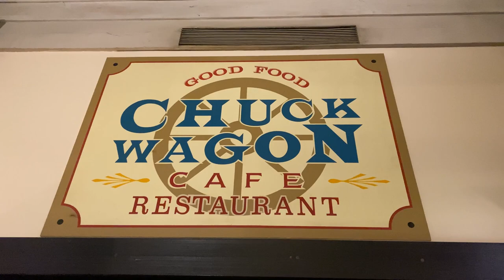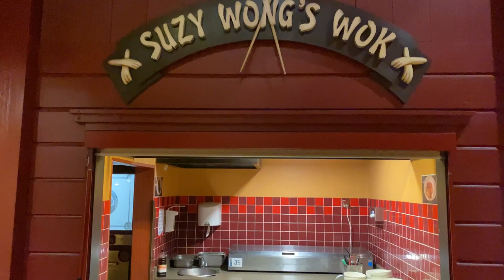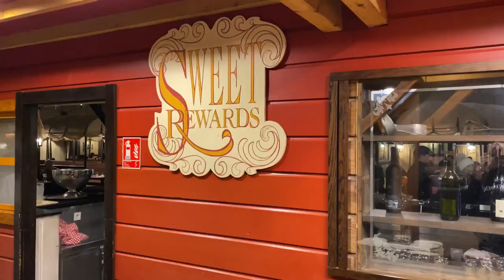TEST FOOD DU CHUCK WAGON CAFÉ RESTAURANT DU CHEYENNE HÔTEL À DISNEYLAND PARIS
Coucou la compagnie, j’espère que vous allez tous très bien ? Aujourd’hui nous nous rendons à l’hôtel Cheyenne du Resord de Disneyland Paris, pour un food tour du Chuck Wagon Café.
Est-ce que les plats étaient au même niveau que l’an dernier ? ￼
Valide t’on ce nouveau test food ?
Entre cette thématique cow-boy et les différents plats proposés. Serons-nous à nouveau séduit ?
Autant de questions que nous nous sommes posé.
Sans parler du prix, vaut-il le coup ?￼￼
￼￼Attention cow-boy, on vous donne notre avis .

N’hésitez pas à me dire en commentaire, si vous vous l’avez testé récemment, et si vous l’avez apprécié.
Sur ceux des bisous la Compagnie !